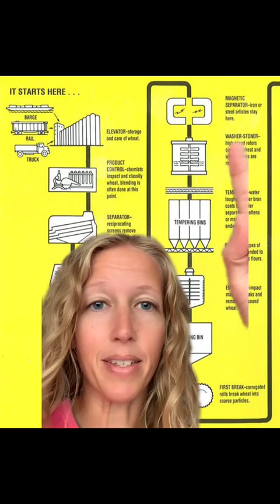Whole Wheat Bread Is Worse Than White Bread?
Enjoy your bread.

A continuation of my previous wheat myths video. Leave the wheat alone. Bread is not killing you.

To date, every regulatory agency that has evaluated glyphosate has concluded that it is safe if used according to label specifications and does not increase cancer risk, particularly if glyphosate residue is found on food, including produce.

The global consensus is concisely expressed by Health Canada, the oversight agency that most recently issued a re-review of the controversial pesticide: “No pesticide regulatory authority in the world currently considers glyphosate to be a cancer risk to humans at the levels at which humans are currently exposed,” Health Canada wrote in January 2019.

In addition to the many assessments and evaluations, a large and long-term study known as the Agricultural Health Study has monitored the incidence rate of multiple cancers in 54,251 pesticide applicators, including 44,932 who had handled glyphosate since 1993. The study found no association between glyphosate and any solid tumors or lymphoid malignancies overall. The data is ambiguous in workers exposed at very high levels.

Lots more info and resources in my “glyphosate” highlight on IG and more resources on pesticides in general in my “pesticide” playlist.